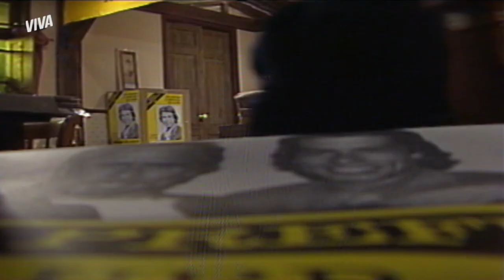BÁRBARA ENGANA GILDA | O SALVADOR DA PÁTRIA | MELHOR DO DIA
Bárbara passa um caô em Gilda. Preocupada por a moça estar de volta com Severo, Gilda vai procurá-la, e Bárbara conta uma história pra boi dormir, diz que está apaixonada por um francês. Oui, madame! Vem ver a cara de Gilda com toda essa informação em OSalvadorDaPátriaNoVIVA!

Capítulo 061, dia 21 de junho de 2021, segunda-feira.